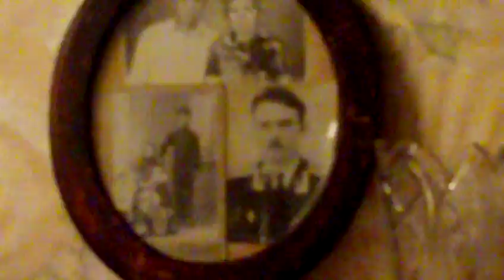Ветеран Великой Отечественной войны Выжанова Евдокия Михайловна2